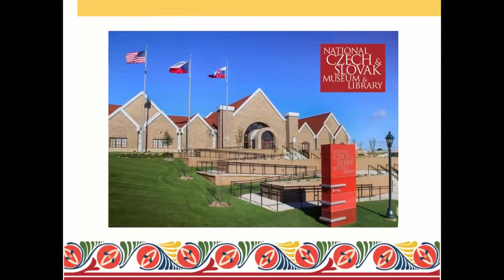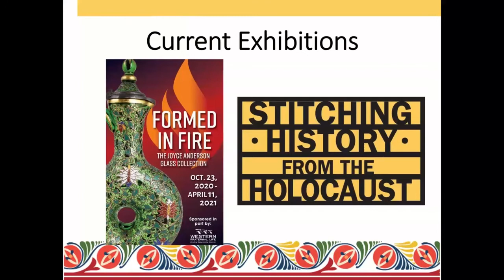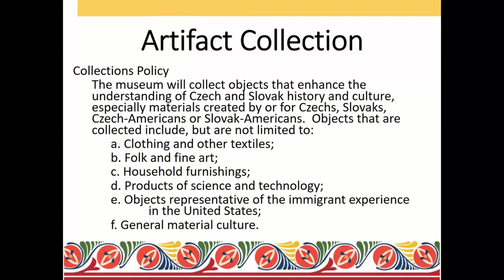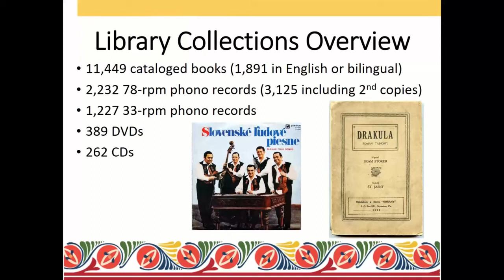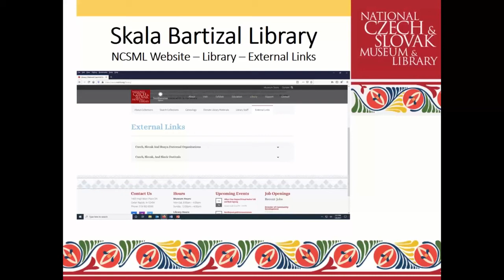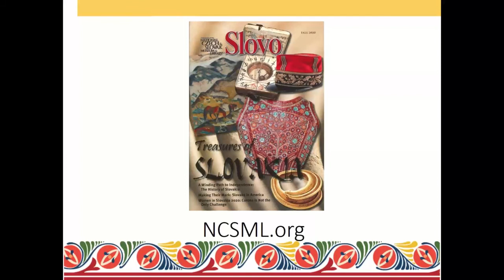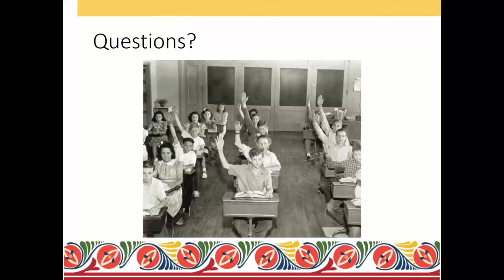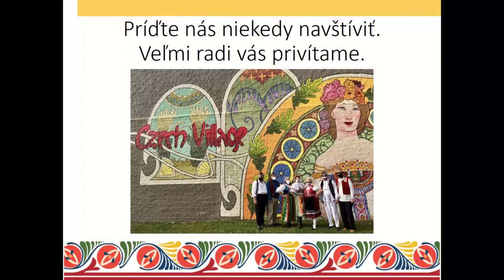The National Czech & Slovak Museum & Library in 2021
The National Czech & Slovak Museum & Library (NCSML) is celebrating its 25th anniversary in 2021.  In this presentation, curator Stefanie Kohn will give participants an inside look at current exhibits and a sneak peek into future ones.  Librarian Dave Muhlena will provide an in-depth look into the library’s collections and discuss the services provided by library staff.  President & CEO Dr. Cecilia Rokusek will discuss how the NCSML has survived three major disasters in the past 12 years, and how change came much earlier than anticipated.